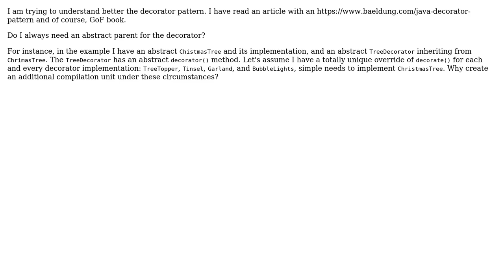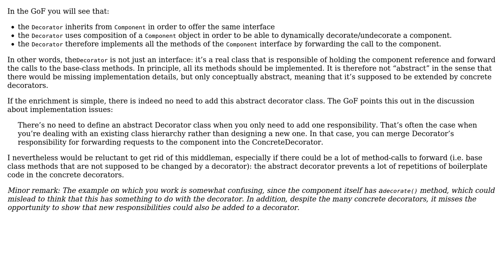Decorator Pattern - Necessity of an abstract parent vs Default Interface method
Software Engineering: Decorator Pattern - Necessity of an abstract parent vs Default Interface method

With thanks & praise to God, and with thanks to the many people who have made this project possible! You are responsible for your own actions.